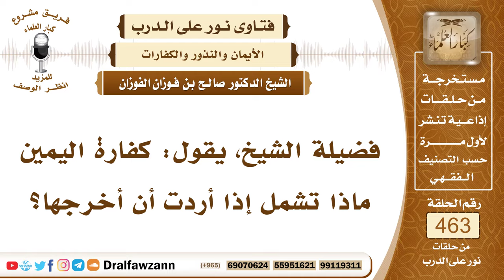6586- ما هي كفارة اليمين - الشيخ صالح الفوزان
"6586- فضيلة الشيخ، يقول: كفارة اليمين ماذا تشمل إذا أردت أن أخرجها؟
الجواب:تشمل ما ذكره الله سبحانه وتعالى في كتابه، قال تعالى: ﴿لَا يُؤَاخِذُكُمُ اللَّهُ بِاللَّغْوِ فِي أَيْمَانِكُمْ وَلَكِنْ يُؤَاخِذُكُمْ بِمَا عَقَّدْتُمُ الْأَيْمَانَ فَكَفَّارَتُهُ إِطْعَامُ عَشَرَةِ مَسَاكِينَ مِنْ أَوْسَطِ مَا تُطْعِمُونَ أَهْلِيكُمْ أَوْ كِسْوَتُهُمْ أَوْ تَحْرِيرُ رَقَبَةٍ فَمَنْ لَمْ يَجِدْ فَصِيَامُ ثَلَاثَةِ أَيَّامٍ﴾ [المائدة : 89] هذه كفارة اليمين فيها تخيير وفيها ترتيب.فيها تخيير بين الخصال الثلاث وهي إطعام عشرة مساكين أو كسوة عشرة مساكين أو إعتاق رقبة من الرق، فمن لم يجد فإنه يصوم ثلاثة أيام.
السيرة الذاتية:
للاشتراك في قناة الشيخ صالح الفوزان

14_ الشيخ محمد أمين الشنقيطي
يتيوب

15_سماحة المفتي عبد العزيز آل الشيخ
 يوتيوب

رئيس الفريق
لمشروع كبار العلماء